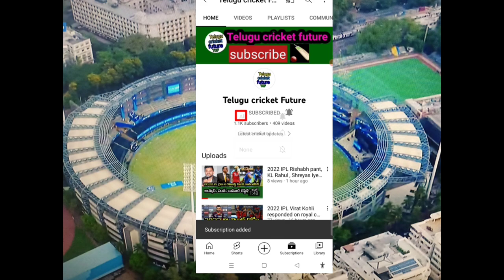Obed McCoy best bowling figures West Indies won by 5 wickets against IND in 2nd T20 match highlights